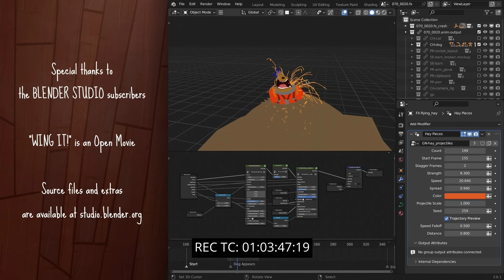WingIt Score Relief 2024 Scored by Link Harnsberger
This is my score entry for the CueTube Score Relief 2024 contest for the short animated video WingIt! This score was written to be playable by a live 30-piece orchestra. The audio mock-up uses Spitfire's BBC Symphony Orchestra Pro sounds and was mixed in Logic.

WingIt! rescore by Link Harnsberger.

Video used by permission